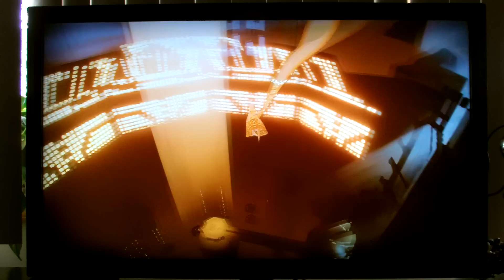Journey - Where to Charge-Boost Out of the Dry Glitch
The best spot to charge-boost your guy out of the Tower glitch when the GOO is down.